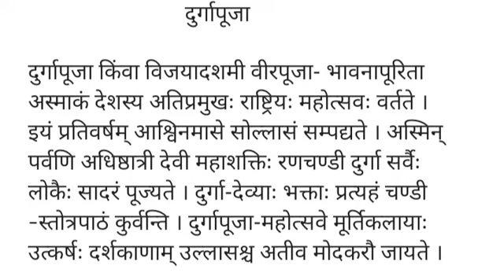दुर्गा पूजा संस्कृत अनुच्छेद लेखन